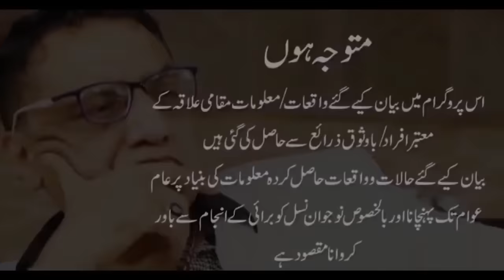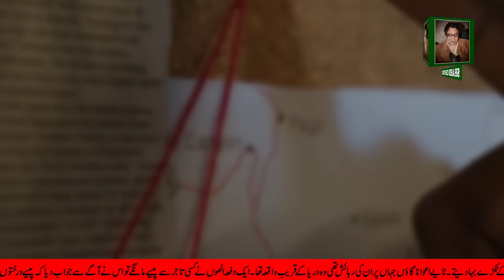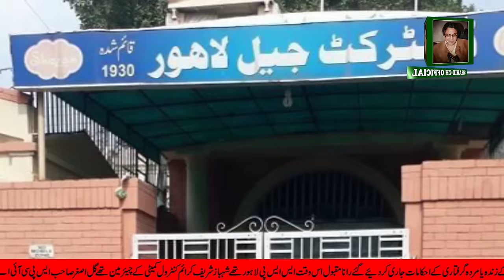Bala Gaddi. Kya ye dimaghi Mareez tha? 1980-1990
بالا گاڈی۔ کیا یہ دماغی مریض تھا؟ 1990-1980